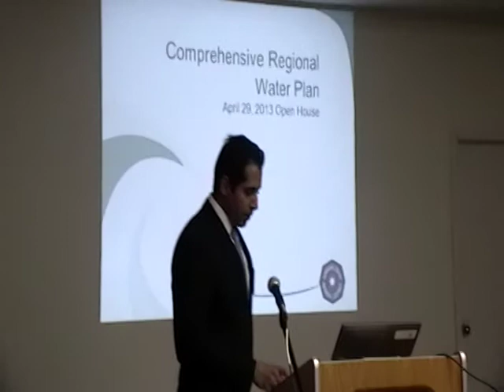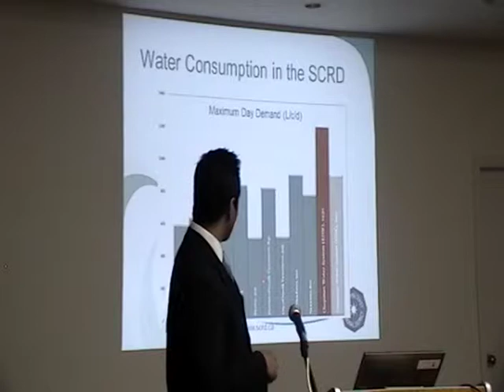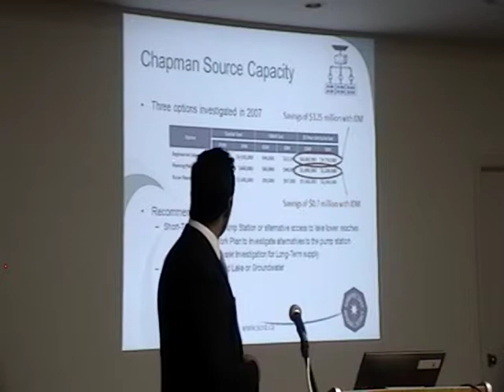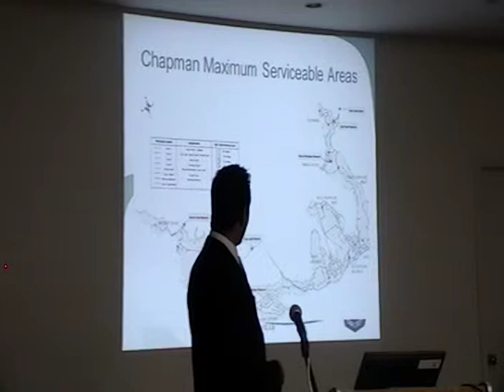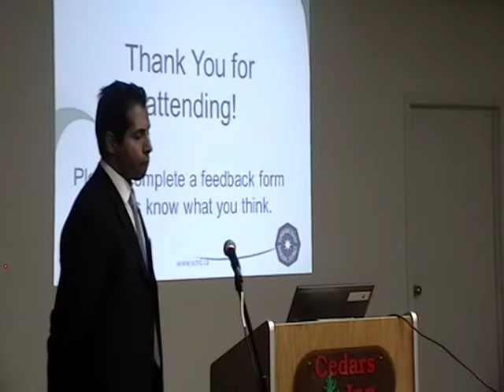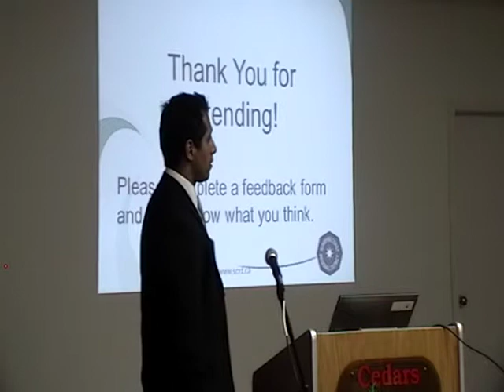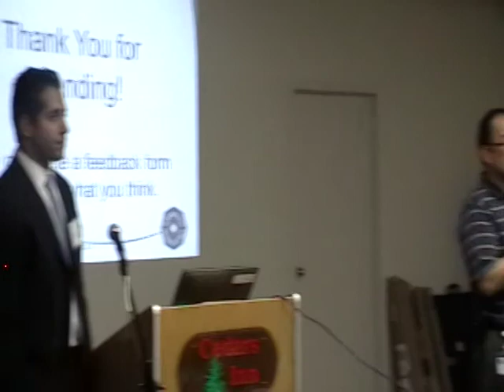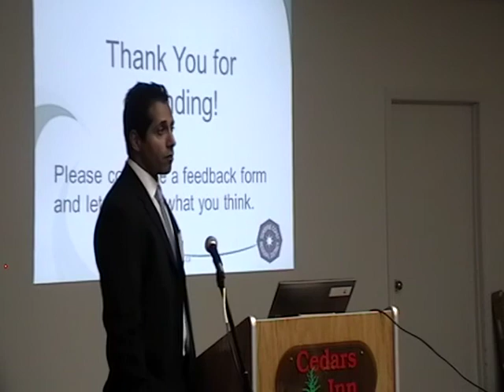Comprehensive Regional Water Plan (CRWP) Open House, Cedars Inn, Gibsons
The Sunshine Coast Regional District (SCRD) has completed the draft of a comprehensive plan for the regional water system. The document maps out long-term water supply needs and provides recommendations on how to meet those needs in a sustainable manner.

This video was recorded at an Open House held at the Cedars Inn, Gibsons on 29 April 2013. The slides from the presentation and further information on the plan can be found